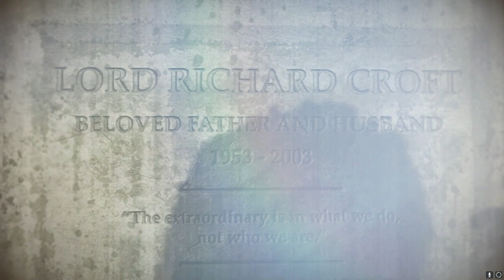Rise of the Tomb Raider EP 7 - IL PROFETA! (Gameplay ITA)